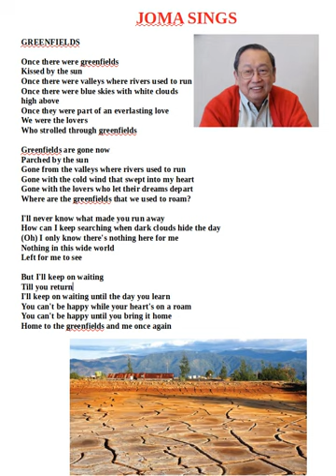joma sings greenfields